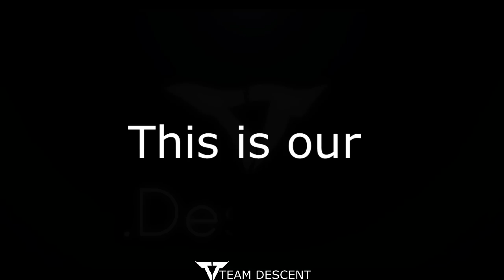TEAM DESCENT | THE FUTURE OF EDITING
This is the official │TEAM DESCENT│Channel ! We upload 3-7 Videos a week, most of them are short Edits (CS:GO and COD). The Team was founded in 2012 by XiLeNcE and Impulse :)

►►► Leaders: ↓
▬ XiLeNcE
▬ Impulse

►►► EditorTEAM:

▬ XiLeNcE
▬ Weasel
▬ EndeRzzz
▬ Kryh
▬ Skizeey
▬ Meow
▬ Strike
▬ Nobel